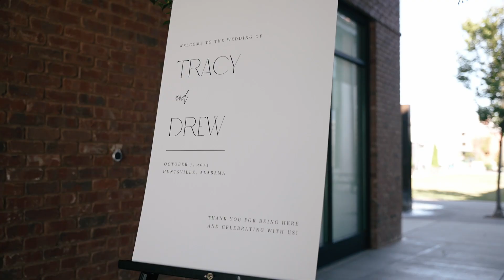Tracy & Drew - Wedding Film | MacLaren Films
Tracy & Drew 🤍

Ceremony - St. Mary of the Visitation Catholic Church
Venue - The Royal @stovehouse
Photo - @brittanycaldenphotography
Video - @maclarenfilms
2nd video - @mj_cordova
Coordinator - @mikailameredithweddings
Florist - @salomedsmith
Band - timtylermusic
Catering/Cake - @masondixonhsv
Rentals - @metropolitandiscjockey @allneedzrental
HMU - @relook_artistry